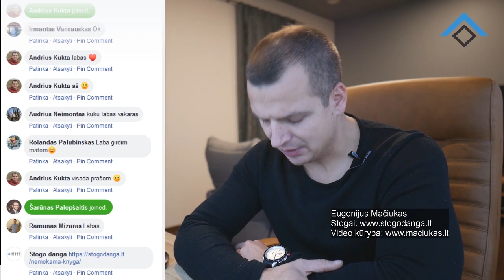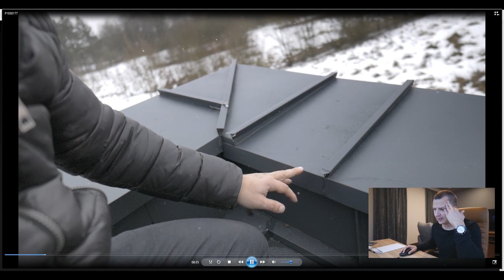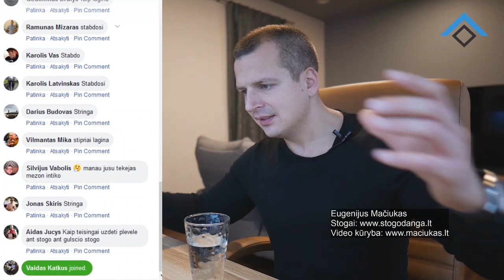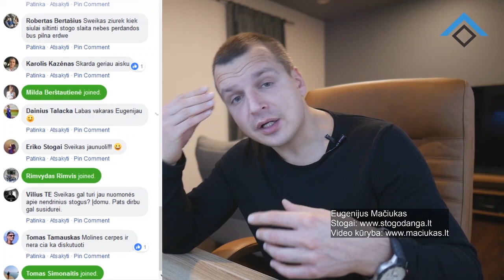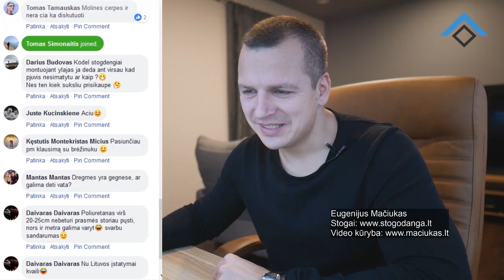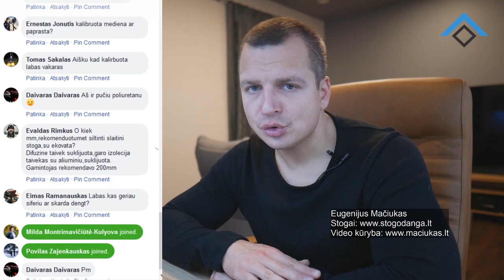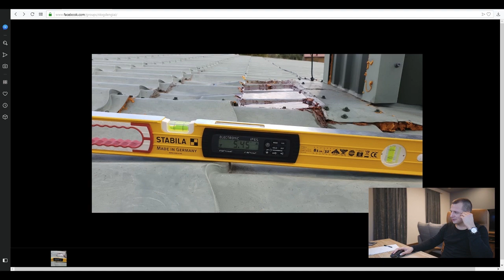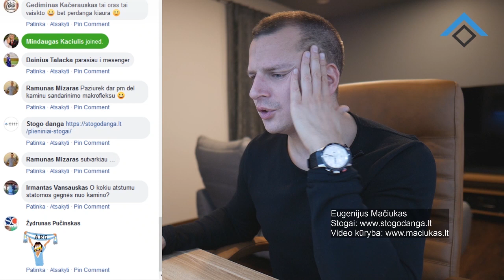LIVE įrašas apie stogus ir statybas 2019-02-20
Tai yra tiesioginės transliacijos, vykusios Facebook'e įrašas.
Šios transliacijos metu tiesiogiai atsakinėjau į įvairius klausimus susijusius su statybomis bei stogais.

Šį kartą parodžiau daug stogų brokų, tam, kad žmonės atsakingai rinktųsi stogdengius.

Tiesioginę transliaciją stengiuosi daryti 2  kartus į mėnesį.